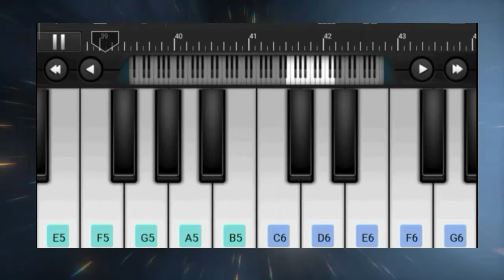Ashwin - Kutty pattas Song In piano 🎹 Walkband covers by SRSR Music Official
Ashwin Kumar Kutty Pattas Album Song By SRSR Music official